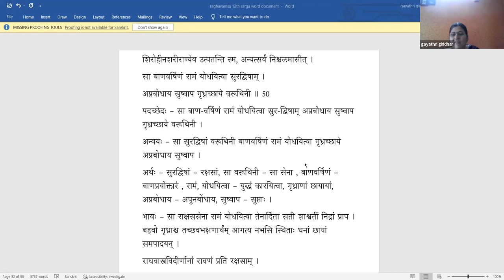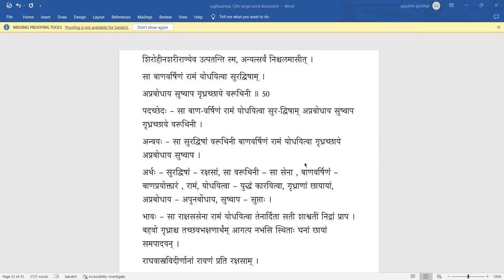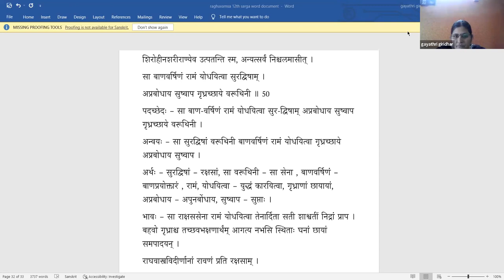Raghuvamsa - Sarga 12 - Lesson 21(Tamil)